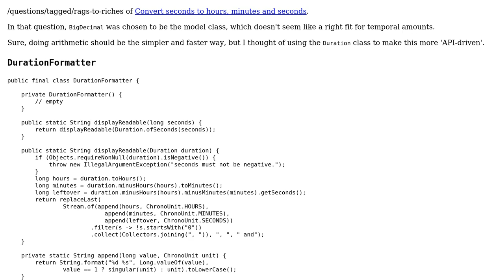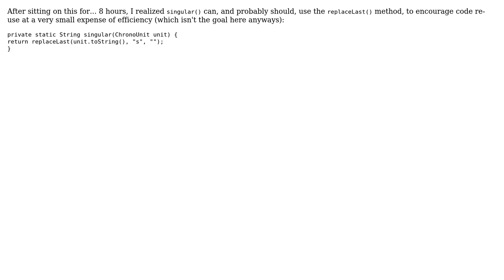Code Review: How much time is left?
With thanks & praise to God, and with thanks to the many people who have made this project possible! You are responsible for your own actions.